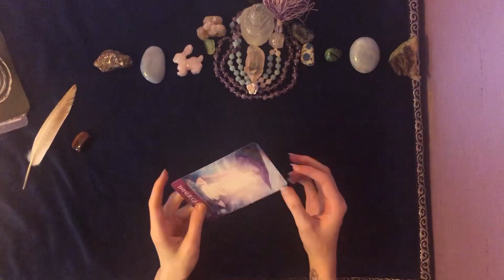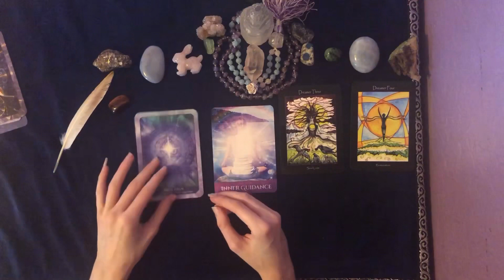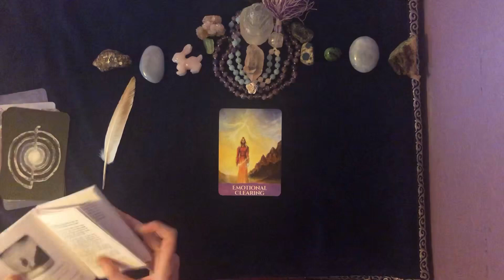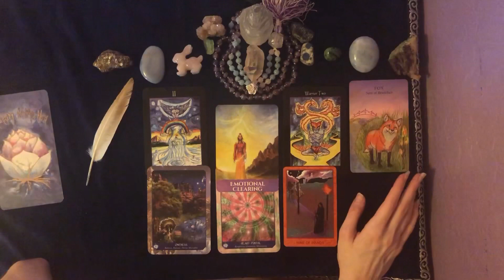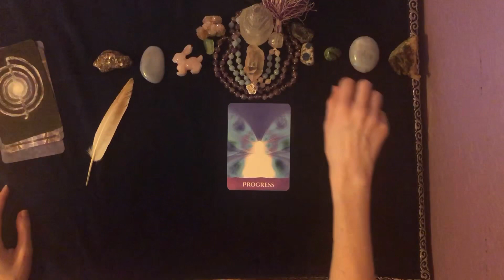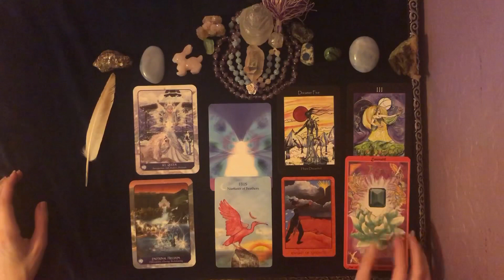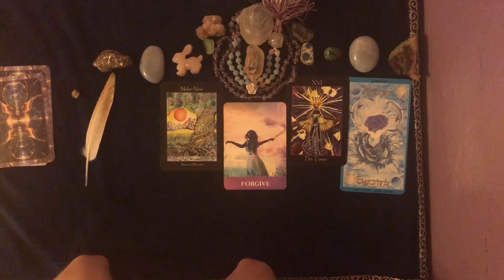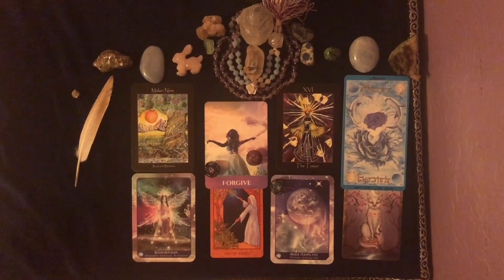PICK A CARD: What my solar plexus needs to tell me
Pick a pile reading on the inquiry "what does my solar plexus/will need me to know/tell me?”
Please take whatever resonates, discard what does not.

My purpose for this video is to guide and assist in bringing healing, empowerment, support, transformation, realization, encouragement, love, insight, authenticity, truth, equality, wisdom, and freedom.

PILE 1~ RED TIGER'S EYE 0:00:46
PILE 2~ CITRINE 0:20:10
PILE 3~  HONEY CALCITE 0:36:49
PILE 4~ PYRITE / FOOL'S GOLD 0:52:47

The solar plexus is the manipura chakra is located between the naval. It deals with your sense of power, self esteem, strength, and courage. It is associated with the color yellow and the element of fire. When balanced it brings a strong and healthy sense of identity, confidence, and motivation and turn thought and ideas into action. This chakra rules over the digestive system. Claim your power, shine your light, and manifest abundance.

DECKS USED~
Tarot of the Sidhe by Emily Carding
Magical Dimensions Oracle and Activator Cards by Lightstar
Ascension Angel Cards by by Melanie Beckler
Jewels of the Lotus: Tibetan Gemstone Oracle by Dawn Silver
Tarot de St. Croix by Lisa de St. Croix
Animal Wisdom Tarot by Dawn Baumann Brunke and Ola Liola